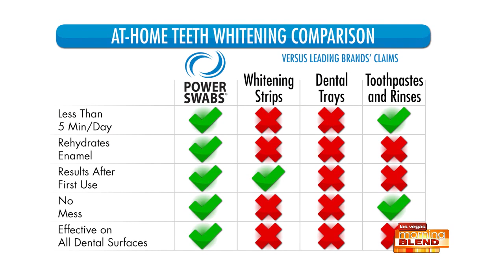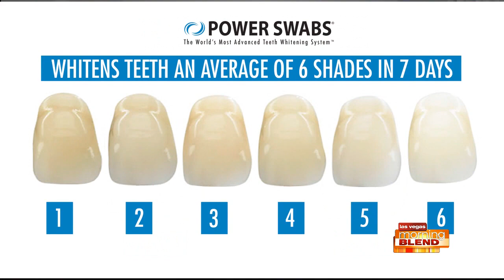Whiten Your Teeth In Minutes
Power Swabs works fast to remove stains that have sat for years